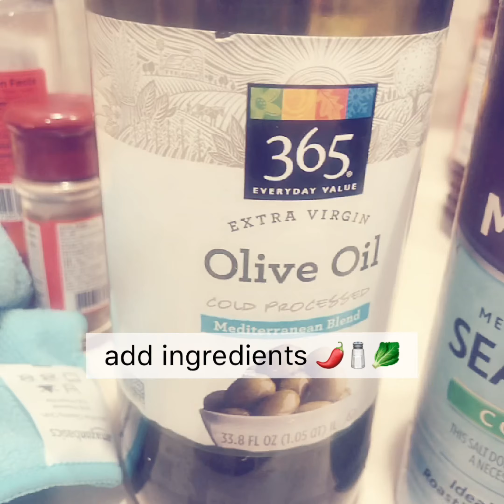Arianna's vlog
filmed on memorial day weekend

for CAT 125R and myself